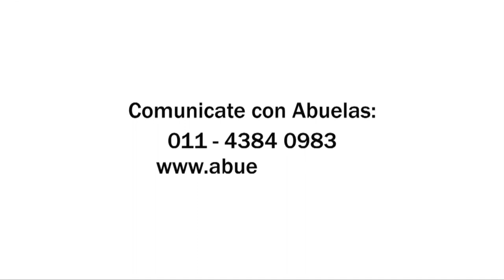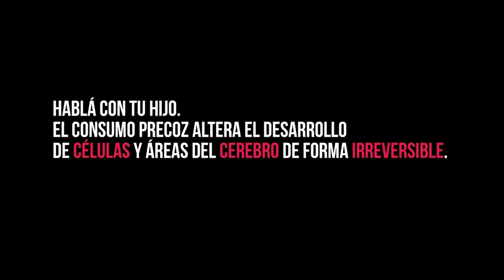UNIRIO TV NOTICIAS - 26-06-2023